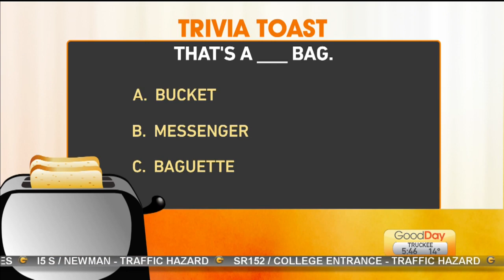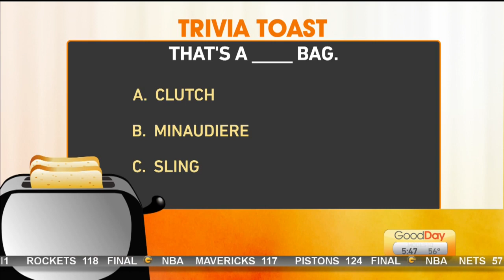Trivia Toast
Court is testing the host’s knowledge on handbags!